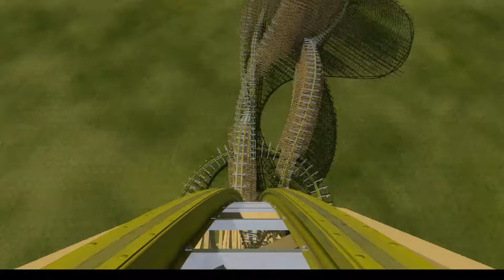Iron Fury a RMC giga hybrid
During your ride experience on Iron Fury, you will reach a height of up to 335 feet with a 310 feet drop reaching speeds over 90 mph. Enjoy your ride on this NoLimits 2 RMC giga hybrid.